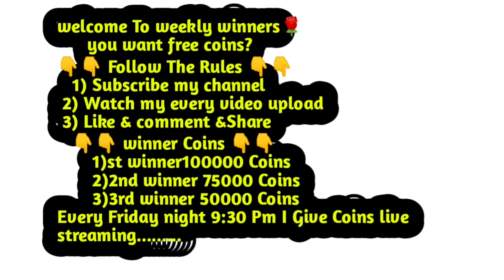He Missed The Golden Goal 🤣 Lucky Netherlands ! Good Player ! Soccer Stars ✨